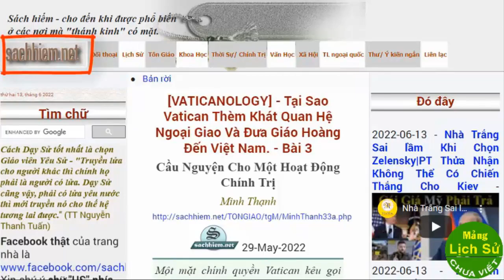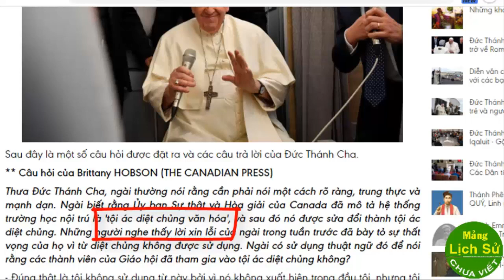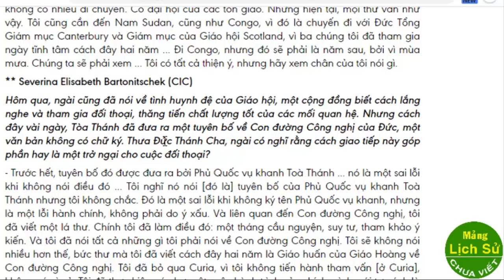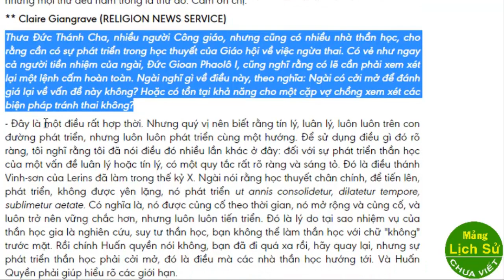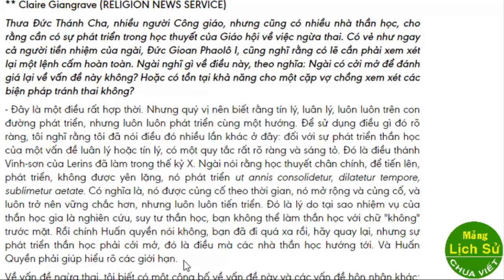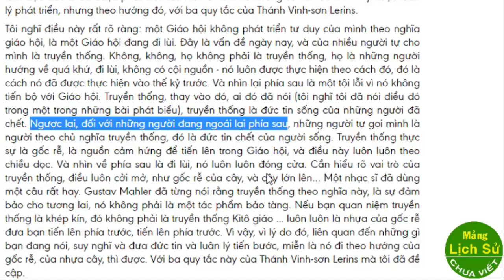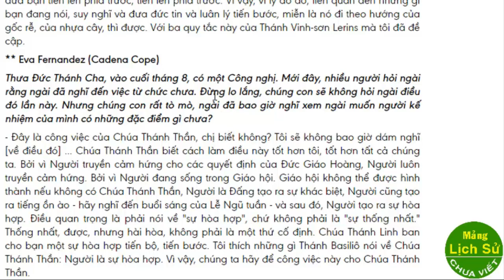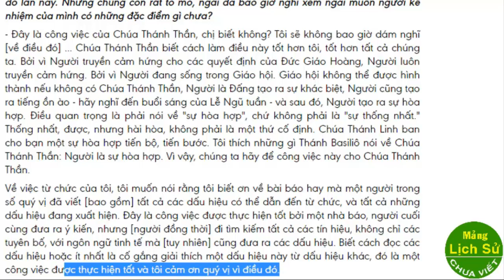Giáo hoàng xin lỗi thổ dân Canada và các ý kiến bình luận khắp nơi